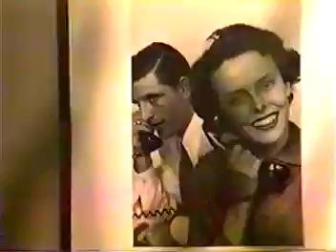Patricia Velasquez - Model Interview (Main Floor)